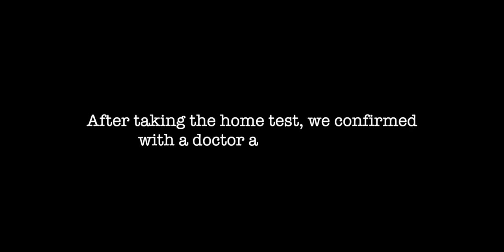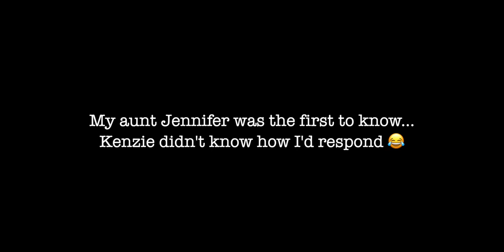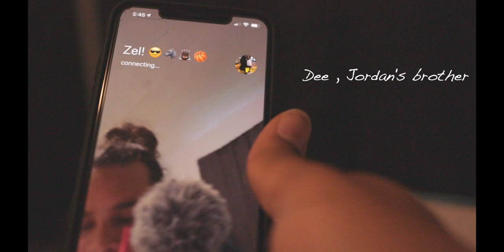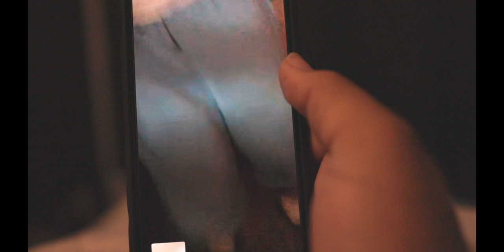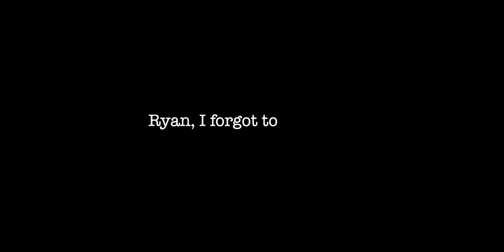OUR TRUTH... (EMOTIONAL)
Today we will reveal our truth.

My name is J. Chinn, and in today's video we are discussing a topic that is sensitive to us. Nothing more to say besides watch the whole video.

I am always open to you sharing my videos! I hope this video provided value to you!

1k - .loading